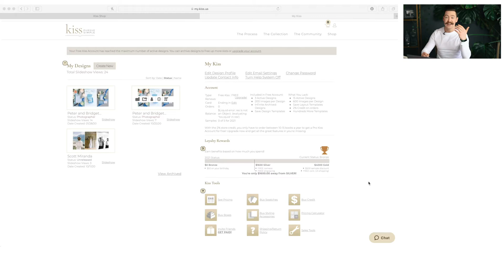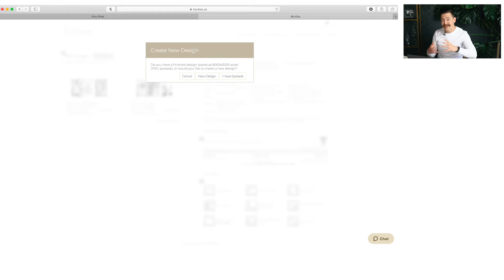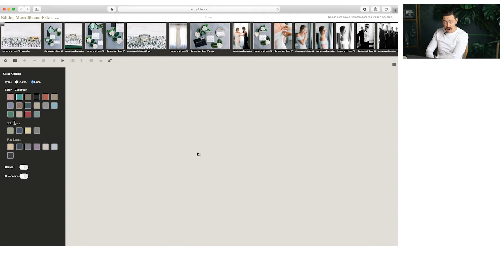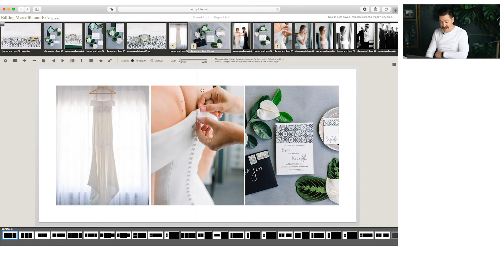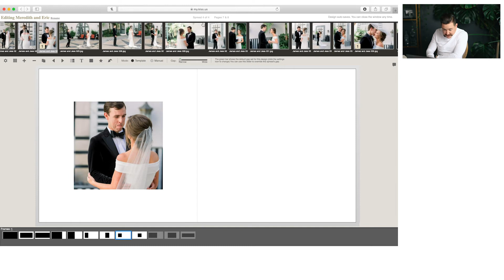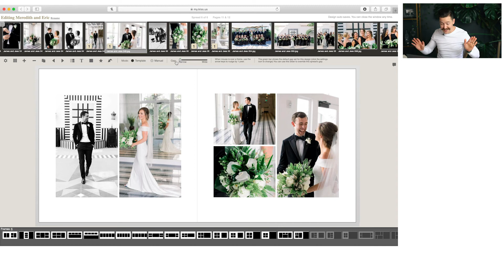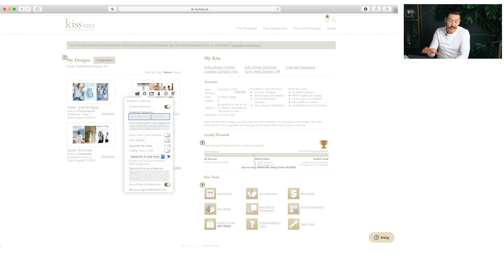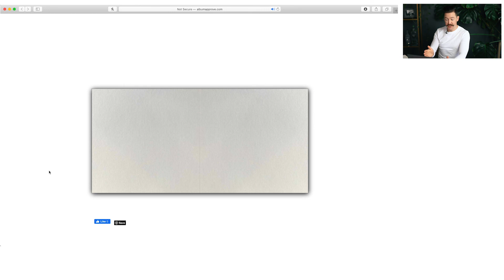How To Design Wedding Albums with Kiss Books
5 Ways to Make More Money Without Raising Your Prices. Free Workshop